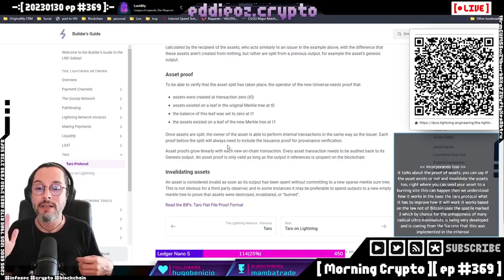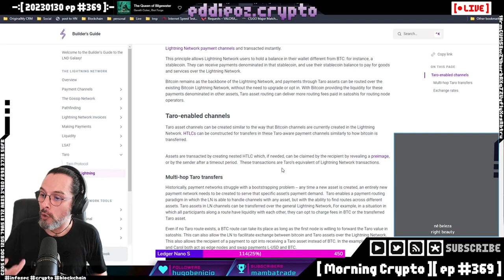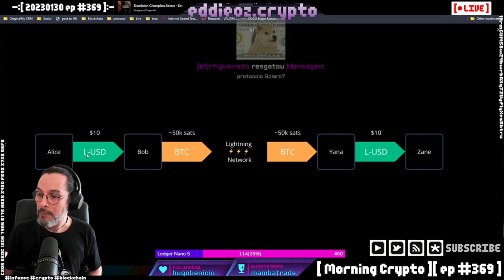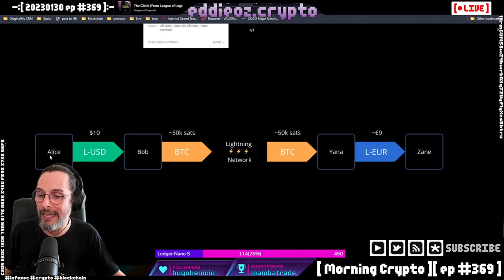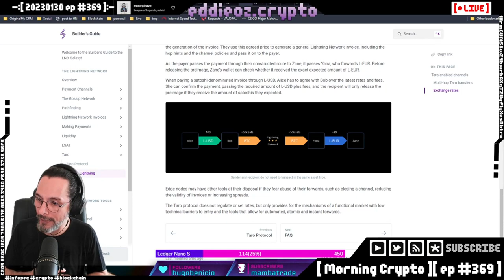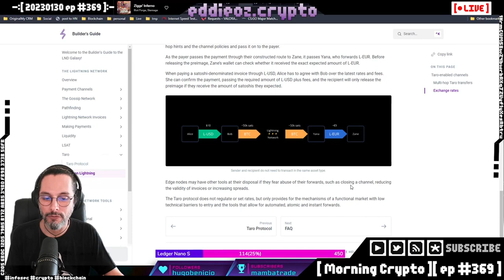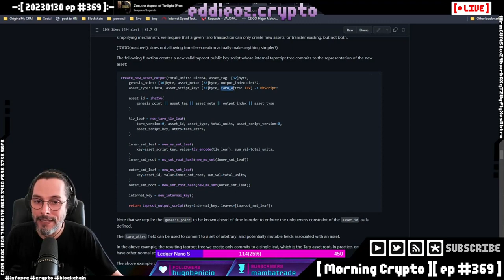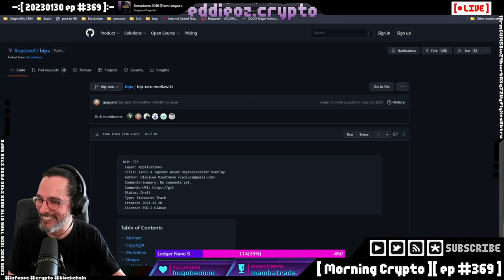Parte 2 - O que é o Taro Protocol - na Lightning Network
O protocolo Taro permite a criação de tokens no Bitcoin e transações dos mesmos na Lightning Network